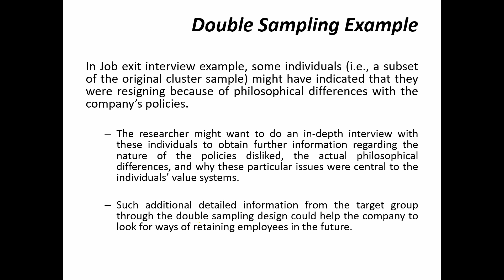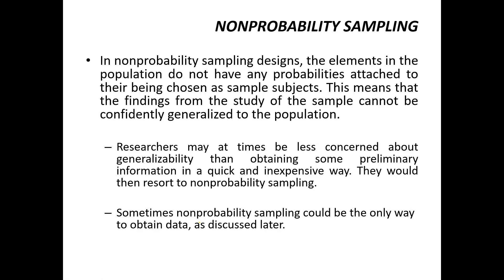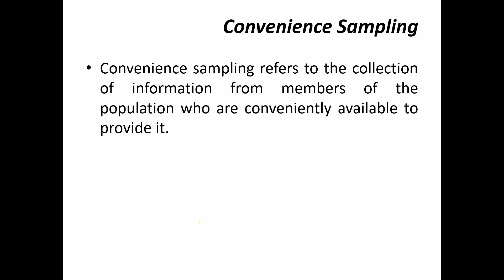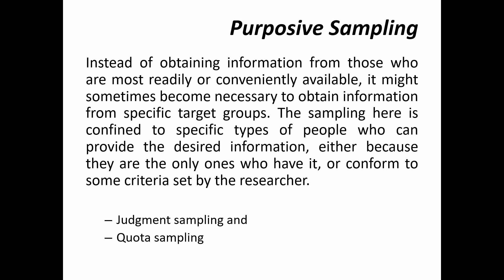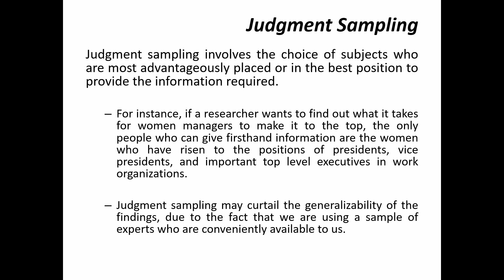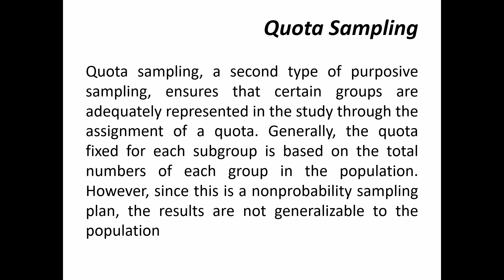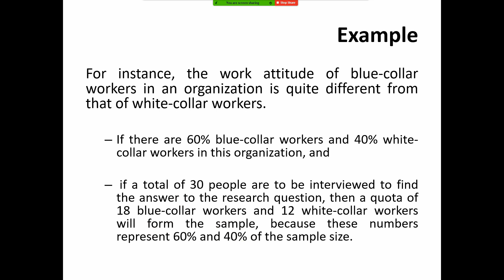Double & Non-Probability Sampling (Convenience, Purposive, Judgement, & Quota Sampling) in Research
Learn how to use Double & Non-Probability Sampling (Convenience, Purposive, Judgement, & Quota Sampling) in Research. This is Part 2 of the Sampling Techniques in Research. The video discusses Double Sampling and Non-Probability Sampling that includes

Convenience Sampling
Purposive Sampling
Judgment Sampling
Quota Sampling